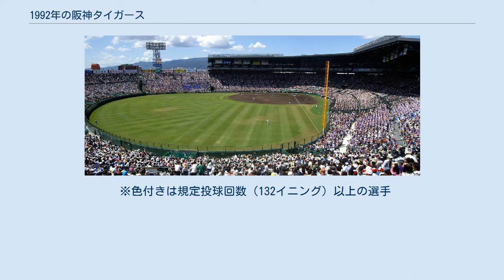1992年の阪神タイガース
1992年の阪神タイガース（1992ねんのはんしんタイガース）では、1992年の阪神タイガースにおける動向をまとめる。
 この年の阪神タイガースは、中村勝広監督の3年目のシーズンである。
 　前年まで2年連続最下位、この年も最下位の呼び声が高い中、前年9月に5連続完投勝利を演じた投手陣は、本拠地阪神甲子園球場のラッキーゾーンが撤去された事も有利に働き、エースに成長した仲田幸司、防御率リーグ2位の中込伸、6月14日にノーヒットノーラン達成の湯舟敏郎ら先発陣と、ストッパーに起用された2年目の田村勤などの活躍で12球団ダントツのチーム防御率2.90を記録。
一方攻撃陣は2年目のトーマス・オマリー、大洋を解雇されたジム・パチョレックを中心に、前年までの実績がなく彗星のごとく現れて亀新フィーバーを巻き起こした亀山努と新庄剛志、新人の久慈照嘉ら若手が台頭し、チームは首位戦線に躍り出た。
8月の死のロードを10年ぶりに勝ち越すと、9月13日には9連敗中のヤクルトに代わり7連勝で首位に立ち、9月19日には残り試合15試合で2位に3ゲームをつけていたが、その後は若手が経験不足を露呈、7試合あったヤクルトとの直接対決に大きく負け越して首位を明け渡し、10月10日の直接対決で敗れ力尽きた。
優勝したヤクルトがチーム本塁打173本（リーグ1位）であった一方で、阪神のチーム本塁打は86本（リーグ6位）と、ラッキーゾーン撤去の影響は長打力を大きく削ぎ落とす結果になった。